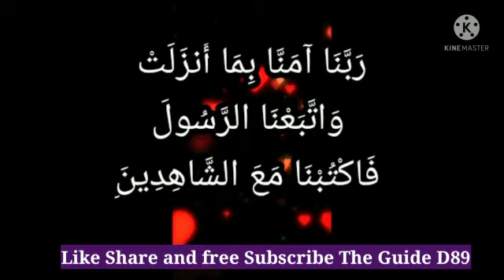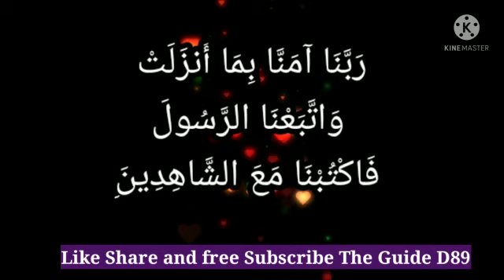Rabbana amanna bima anzalta wattaba 'nar-Rusula fak-tubna ma'ash-Shahideen !!!Islamic Dua!!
Rabbana - 9
رَبَّنَا آمَنَّا بِمَا أَنزَلَتْ وَاتَّبَعْنَا الرَّسُولَ فَاكْتُبْنَا مَعَ الشَّاهِدِينَِ
Rabbana amanna bima anzalta wattaba 'nar-Rusula fak-tubna ma'ash-Shahideen
Our Lord! We believe in what Thou hast revealed, and we follow the Messenger. Then write us down among those who bear witness.
Surah Al-Imran - 3:53